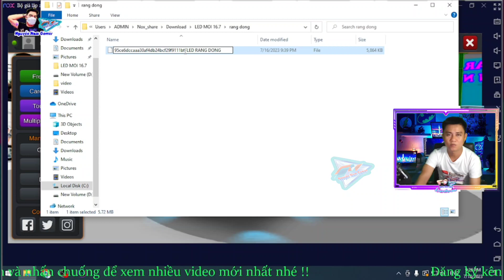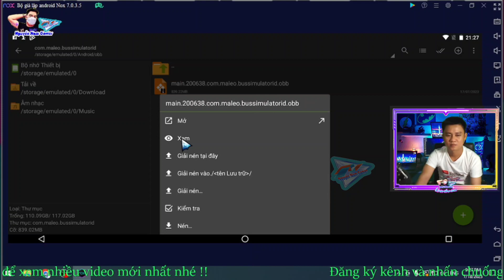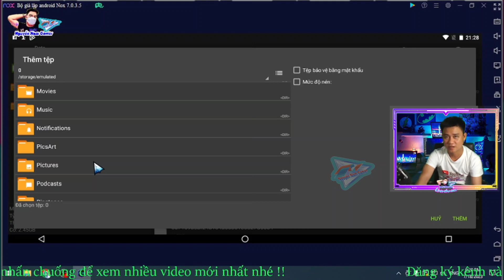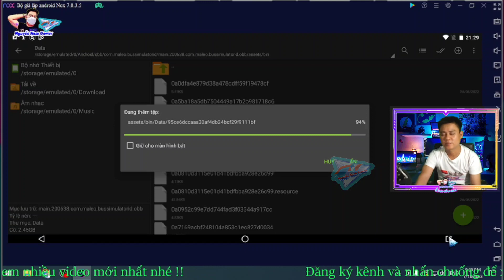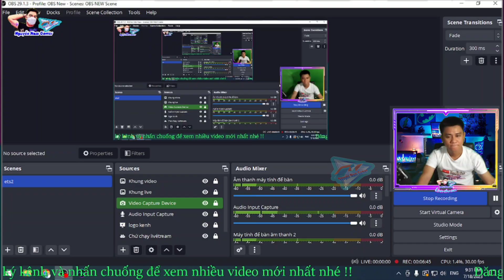Share Mod Led Rạng Đông Huyndai Online Bussid Mới Nhất 2023 | Nguyen Nam Gamer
Lịch đăng video: 19h tối hằng ngày hoặc 12h trưa 😂

👉👉👉 Đăng Ký ủng hộ Nam anh em nhé ♥️♥️♥️ !!!
Chúc mọi người nhiều sức khỏe, may mắn nhé.
© Bản quyền video thuộc về Kênh Nguyễn Nam Gamer
© Copyright by Nguyễn Nam Gamer Channel ☞ Do not Reup

New Simulator Game
Simulator Gameplaying
eurotrucksimulator2
ets2